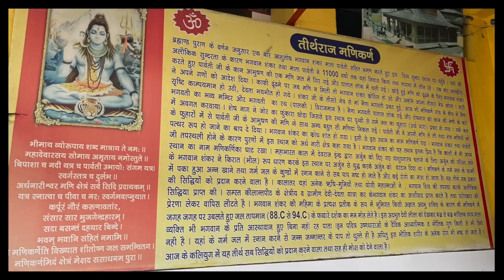3 DAYS IN KASOL 🏔 | ARSHFAM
Helluuuu guys!
Welcome back toh channel 🤓

Yeh vlog nahi mere liye toh meri pyaari c memories hae punjabi fam k sath 🥹🫶🏻 yeh 3 din nahi bhul sakte kasol k, pura vlog dekho and chalo sath mere kasol.

Do let me know in th comments how's the vibe ? 😉
And are you excited for manali ? 😏

I know bohat time bhad vlog kiya but pahad the na meri vibe he pahad hae 🙃 sukoon max.